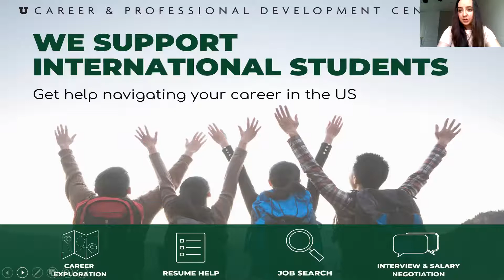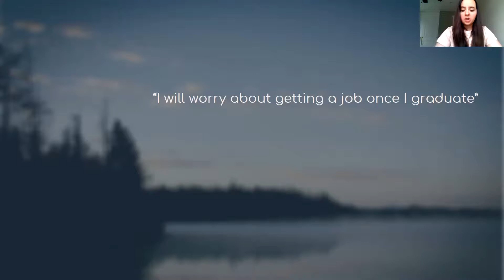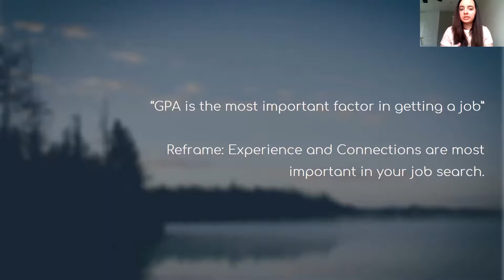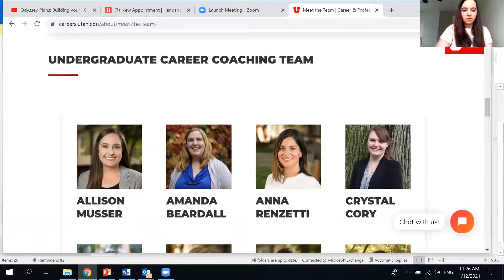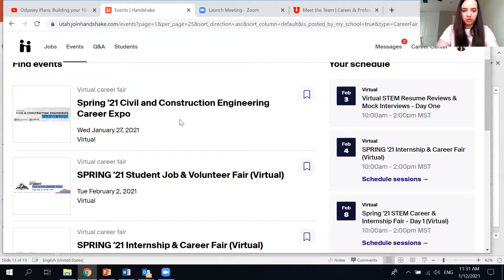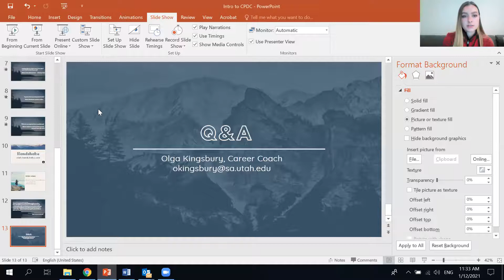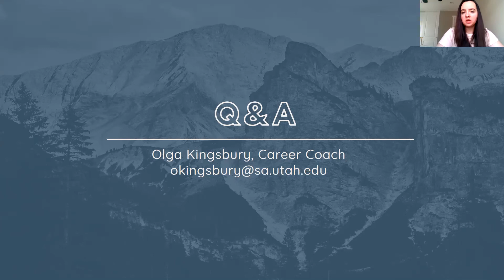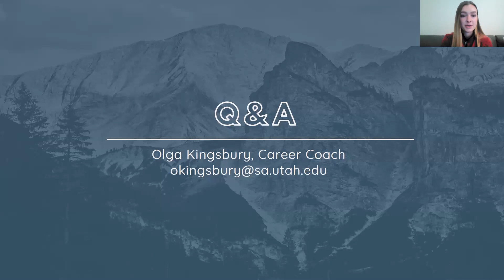Intro to Career Services | ISSS Orientation Webinar Series Spring 2021